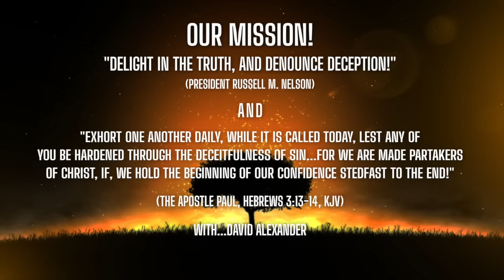Fullness of Salvation IS ONLY FOUND With Fullness of SANCTIFICATION! ZANE’S QUESTION #2 FINAL REPLY!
Fullness of Salvation IS ONLY FOUND With Fullness of SANCTIFICATION!  A FINAL ADDENDUM TO ZANE’S QUESTION #2!